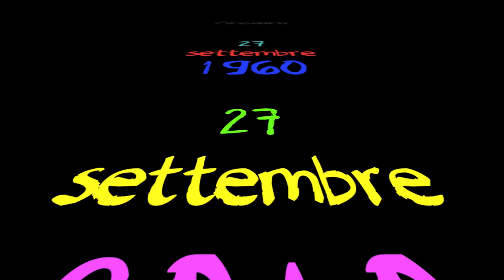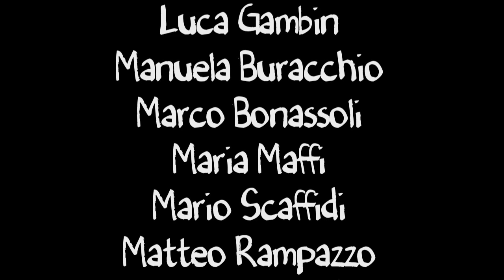I miei primi 50 anni... So Good!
Festa per il 50esimo compleanno di Wilma Arcaini, in compagnia dei migliori amici e del noto bluesman Robi Zonca.
Video prodotto da Riccardo Comper.